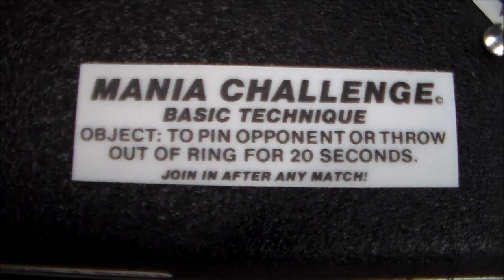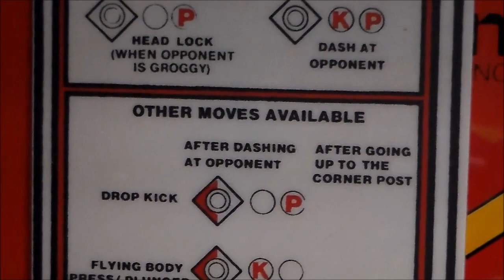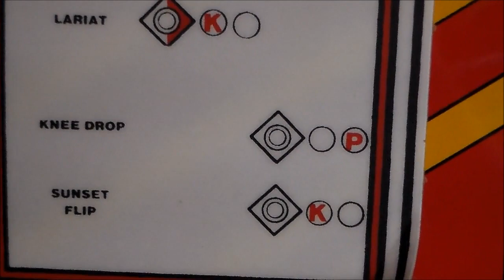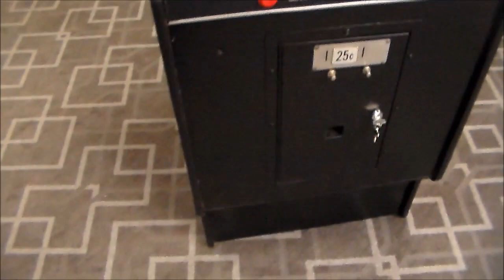Mania Challenge Arcade Game by Taito - Wrasslin' Classic